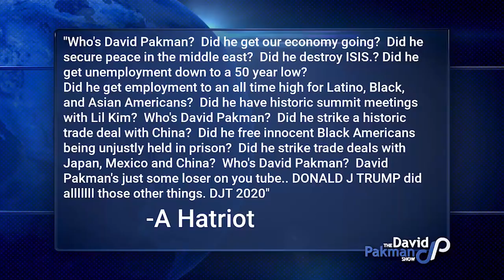Hatriot Mail: Did David Pakman Free Innocent Blacks?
--This week's episode of Hatriot Mail